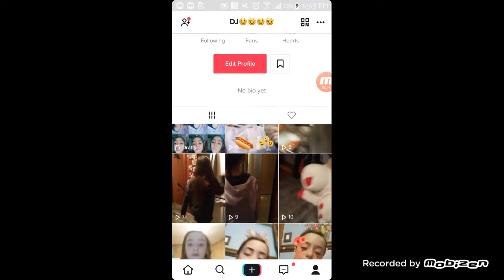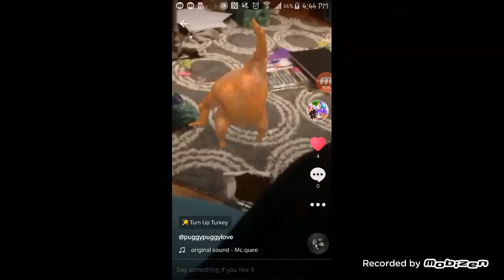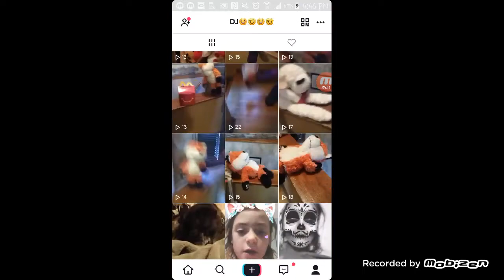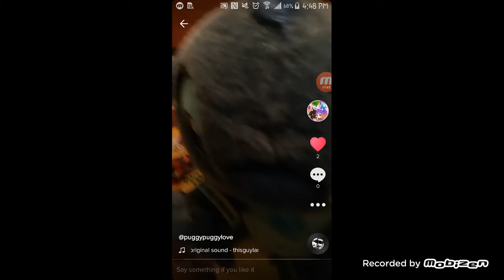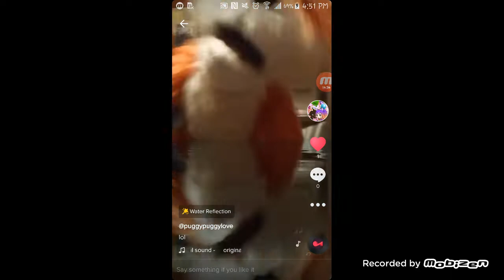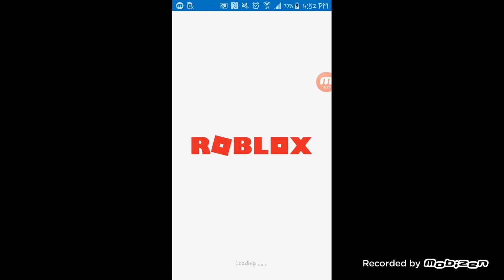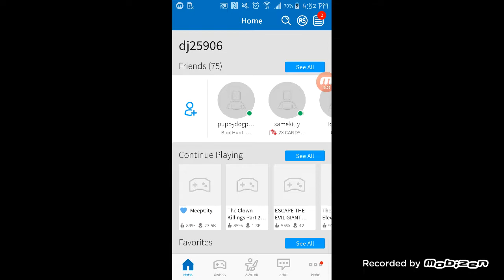I broke my leg